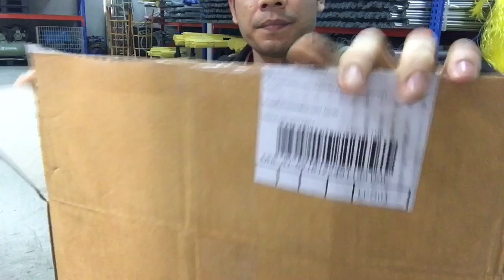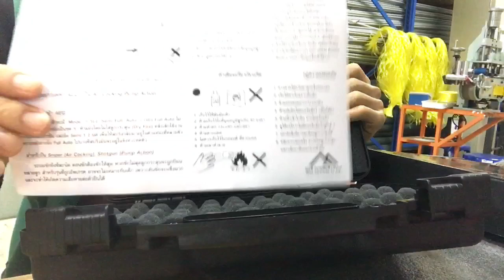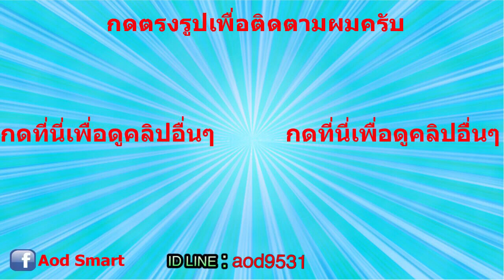แกะของขวัญปีใหม่ GLOCk 34 WE Custom พร้อมกล่องเคส